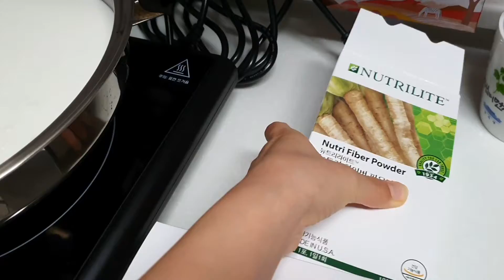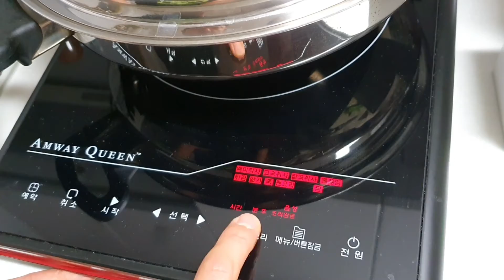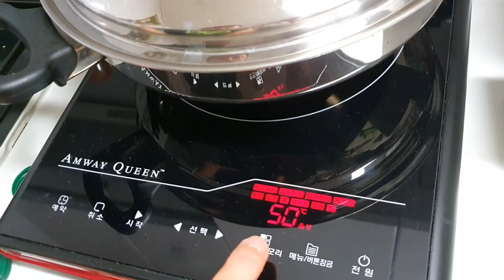Тараг хийх арга ~